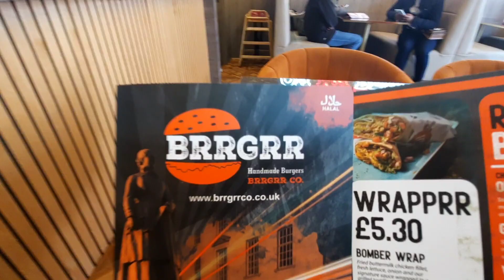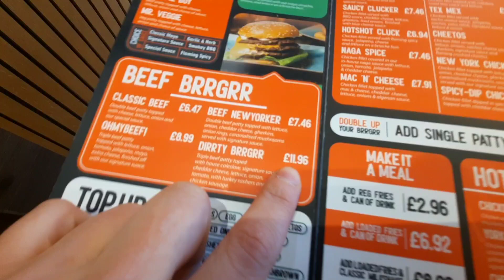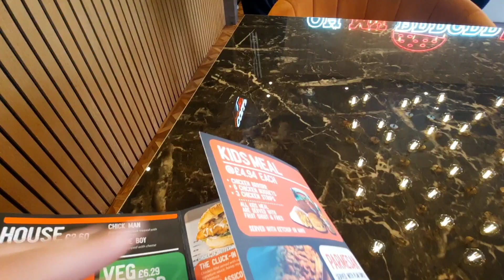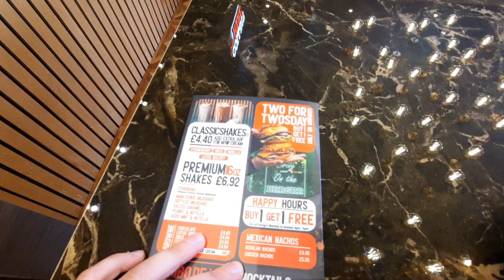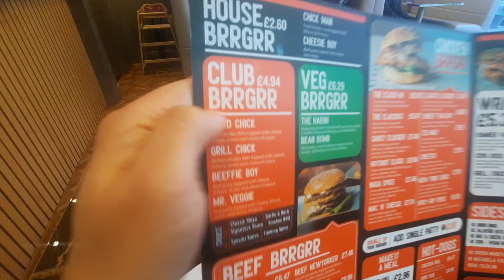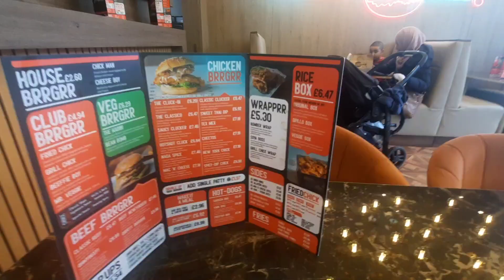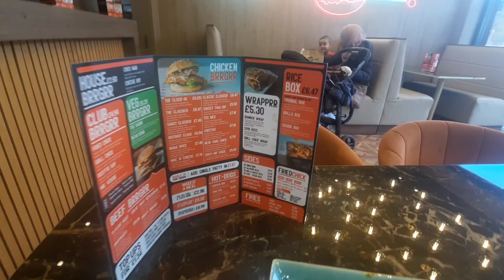New fastfood retailer .. Brrrgrrr...on Soho Road /обзор fastfood на Сохо